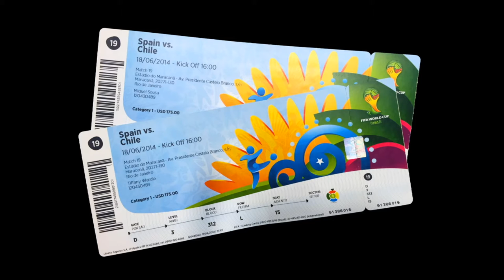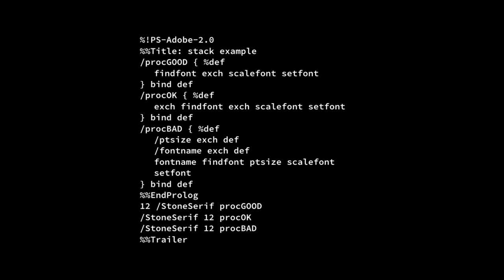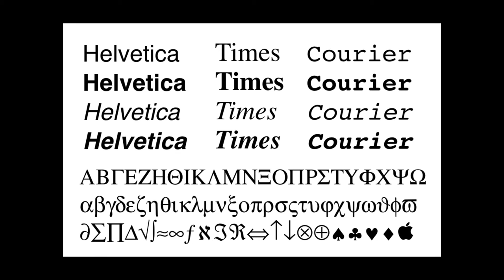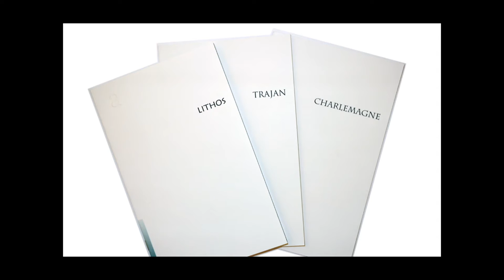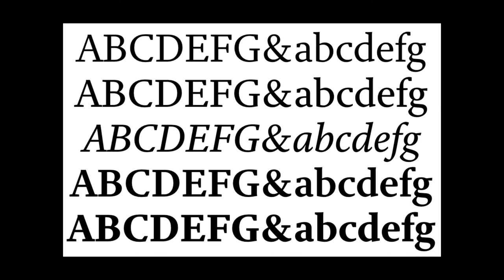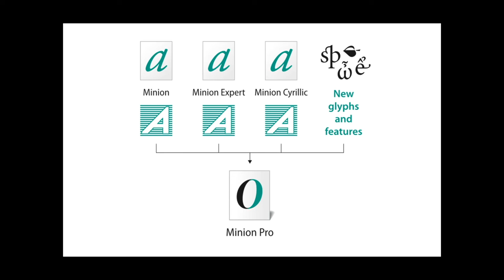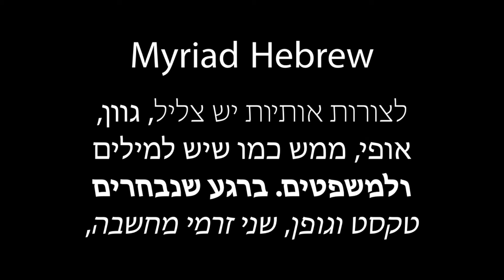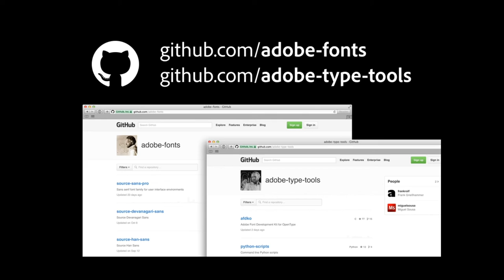Font Technology and Type Design at Adobe – Miguel Sousa [ATypI São Paulo]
"Font Technology and Type Design at Adobe"
Miguel Sousa